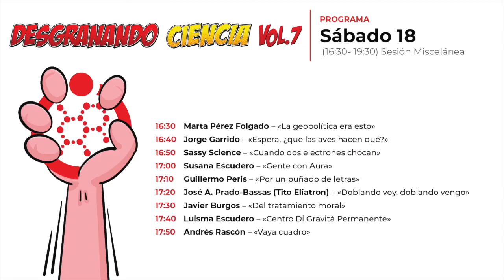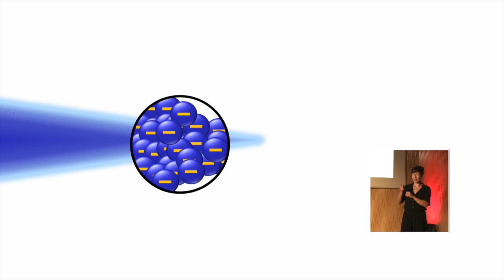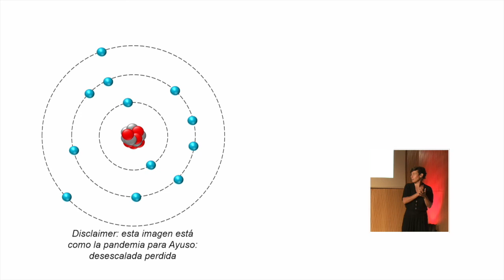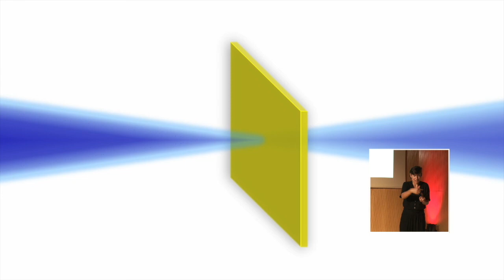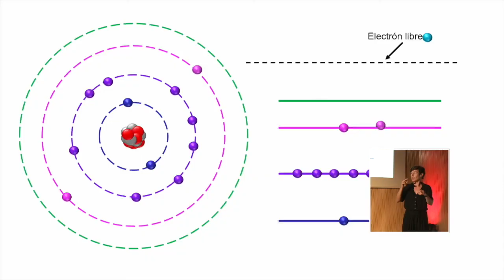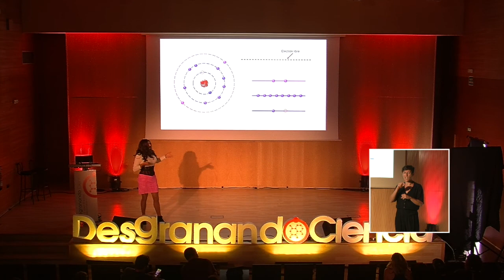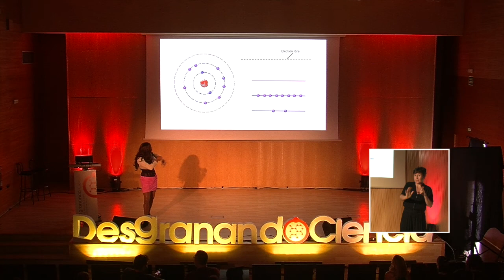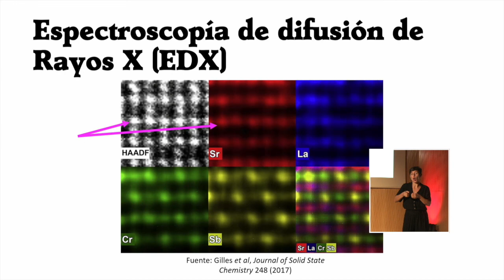Desgranando Ciencia 7: Sassy Science «Cuando dos electrones chocan»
Evento: Desgranando Ciencia 7
Fecha: 17 y 18 de septiembre 2021
Ponente:  Sassy Science
Título de la charla: «Cuando dos electrones chocan»

Presentado por Óscar Huertas, coordinador de Desgranando Ciencia y CEO de Laniakea M&C